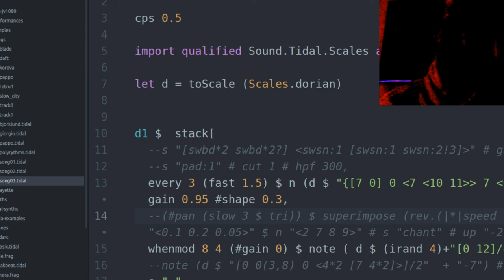Screaming lead with Tidalcycles